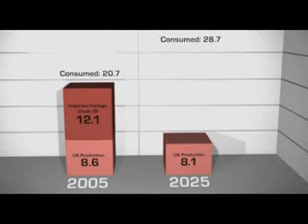Peak Oil - 4 of 10